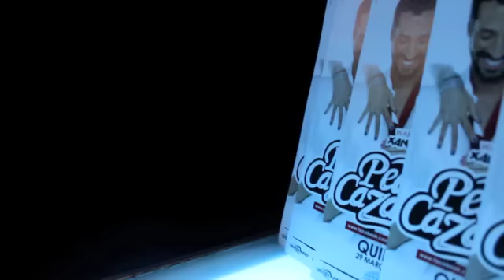Pedro Cazanova @ NB Coimbra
Pedro Cazanova @ NB Coimbra 29/03/2012